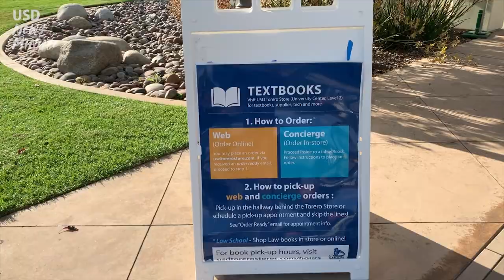USD News Minute//August 28, 2023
Links Mentioned:
Move-in Weekend:

Welcome new Toreros! It was an exciting weekend as more than 1,100 first-year and transfer students moved into campus housing. The weekend was packed with activities for the whole family. The first day of classes is Wednesday.

And, first-year and transfer students– Do you have questions about what life is like at USD? Curious about how to navigate being a college student at your new home away from home? During the USD 101 workshops, you will be presented with more than 20 sessions about all things USD. Everything from financial aid to finding a community will be covered. To find a full list of sessions and to register you can visit the Guidebook app and download the New Toreros guide!

USD’s award-winning dining program is debuting a new Latin menu at Pavilion Dining with dishes like crispy carnitas sopes with a cilantro chimichurri sauce, tortas, burritos and grilled corn with Tajin. And, on Wednesday, President Harris and several USD leaders will be serving students dinner - come say hello and get to know the USD leadership team.